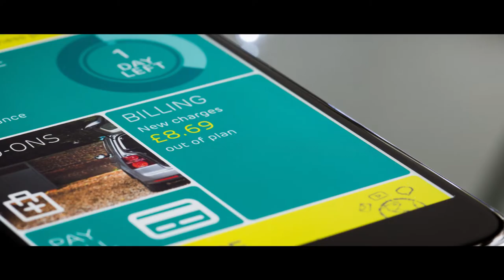Celebrating 10th Anniversary with SAATHIVA CREATIONS, A Leading Web Design Company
Because Fans, Followers & Customers are all Online. Are you online? We're on a mission to make you feel awesome. Get in touch with us to enhance your web presence.